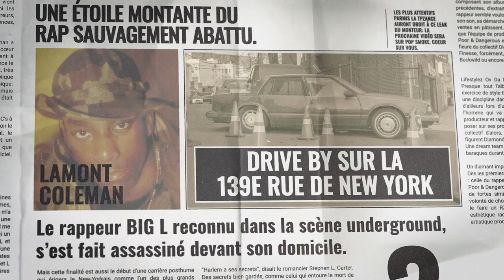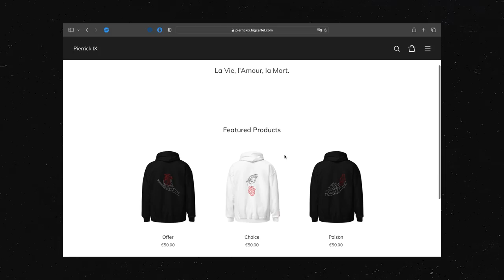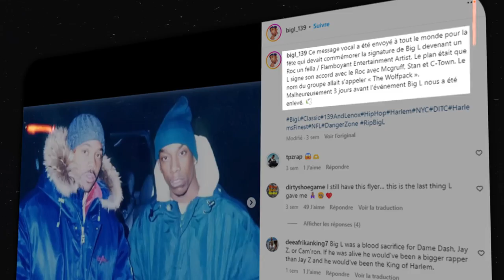L’Histoire TRAGIQUE du rappeur "BIG L" (ft. Driver)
Il les broyait tous en Freestyle, en Rap et a autant influencé Nekfeu, Alpha Wann que KENDRICK LAMAR. Connaissiez vous l'Histoire de ce rappeur underground qui a marqué toute une génération, dans l'ombre des superstars ? (RIP BIG L🙏)

👉 Merci au créateur I.X pour le Hoodie (force!)
Avec le grand Driver / @RouleavecDriver  nous allons vous parler de "BIG L" contemporain de Tupac, Notorious Big, NaS, Jay-Z et proche de Lord Finesse, Fat Joe... c'est l'un des rappeurs américains les plus prometteurs de son époque qui, si encore en vie, aurait pu d'autant plus renforcer l'ADN de l'école Kendrick Lamar, J.Cole, Childish Gambino... et faire parti des grands du Billboard.

Documentaire/Découverte sur le rappeur Lamont Coleman alias Big L. Cette vidéo a pour but de mettre en avant cet aigle abbatu en plein vol.
Merci encore à Driver pour sa présence sur cette vidéo spéciale 50.000 abonnés ! Allez voir ses chroniques, rempli d'anecdotes folles

🎞 Animation 2D du Générique par Marius Cousin (ig : ramius_niocus)
 🗣️ Ryan Fievet à la voix d'introduction (si suave)
🖥 Un max de love sur Axel pour ce montage bien trempé Old School ! (ig : eyga.mp4)
📷 Photographies intra diégétiques par MAXIME DUHAMEL (ig : mdhml_)
🎨 Miniature par Noe Chaba et moi
🚧 Le Studio CDXX  : le lieu où je tourne mes vidéos (ig : cdxxprod)

00:00 : Posons les bases, la côte Est et Ouest, 2Pac et Biggie...
03:33 : Un personnage sanguin et respecté
09:02 : Une Ascension (presque) fulgurante
11:57 : Les anecdotes de DRIVER
16:44 : FLASH NEWS, un futur différent...

📌 Choses utilisées au montage :
Big L - Put It On (Official Music Video)
Big L - MVP (Official Music Video)
THE SAD STORY OF THE DEVIL'S SON | BIG L
Big L - Devils Son
Big L - No Endz, No Skinz (Official Music Video)
The Enemy (feat. Fat Joe)
Compte Instagram de Big L
Makin' history! - BIG L, PARTY ARTY, A.G. & D-FLOW im INTERVIEW...
Deadly Combination (feat. 2Pac)
Big L freestyle 1998 (on 88 hiphop.com) R.I.P.
Gang Starr - Full Clip
ROULE AVEC DRIVER spécial BIG L ( un aigle assassiné en plein vol )
Bobby Shmurda - Hot N*gga (Official Music Video)
Big L on MTV
L'histoire de Big L et de son assassin présumé abattu au même endroit, 17 ans plus tard !
Big L and Jay-Z - 7 Minute Freestyle (LYRICS)
Jiraya meme Tibo Inshape
The Notorious B.I.G. - Juicy (Official Video) [4K]
2Pac - Hit 'Em Up (Dirty) (Music Video) HD
big l analyse, big l tpz driver, big l rapper analysis, big l video